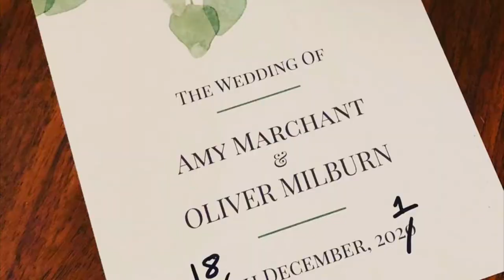The Rising | Music Video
The Rising

We never dreamed we would see that day
We never dreamed our lives could slip away
But they’ll return and the only question’s when

Take a moment, take your time and take a breath
You’ve been alone and you’ve been scared to death
But the tide is turning, time to live again.

Do you know what you want?
Do you know what you need?
And are you ready to face the rising?

Stand and face the Sun
There’s a million things to be done when we’re out of the shadows.
I can’t wait for what’s to come
When we stand and face the Sun
I am breaking free and I’m coming out of the shadows.

It’s time for love
It’s time for play
Time for holding
Time to say
“Goodbye stagnation”
Time to live again.